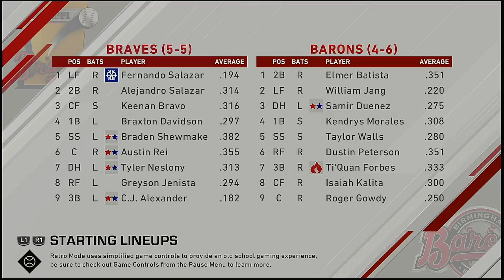MiLB AA 2021 Season 4 19 2020 Mississippi Braves @ Birmingham Barons